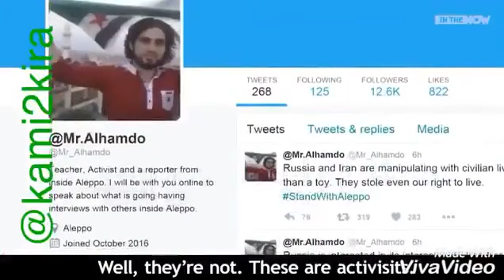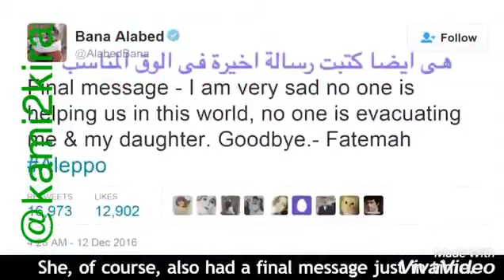Hypocrisy_revolution# They played the role of victim even though they are terrorists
They played the role of victim even though they are terrorists.

Hypocrisy_revolution#